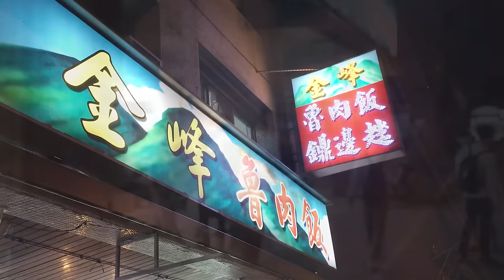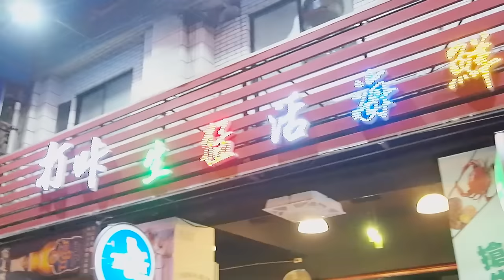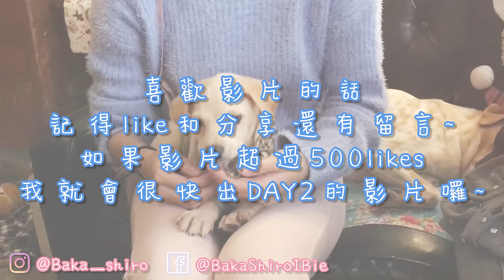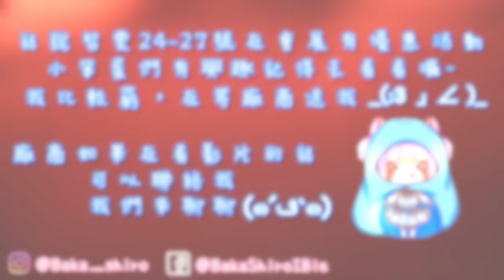小白化身子瑜女神?! | 小白台北遊VLOG(๑´ڡ`๑)DAY1 w/屎萊姆 Felix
跪求子瑜的粉絲不要黑我XD
喜歡影片記得like和分享還有留言~如果超過500likes我就會很快出DAY2的影片囉~
影片使用了智雲的CRANE-M。然後廠商看到影片麻煩找一找我 我們來聊聊Sponser的事XD